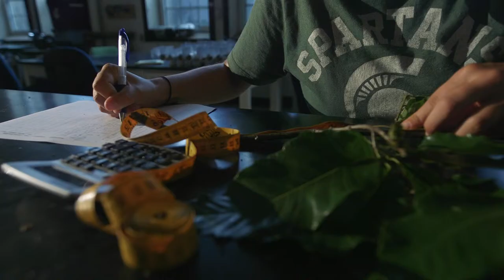MSU Entomology Deb McCullough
Professor of entomology Deb McCullough describes how students and staff contribute to her research. Her lab’s goal is to learn about the ecology and biology of non-native invasive insect pests, like emerald ash borer, to develop ways to manage them and keep forests healthy. Learn more about McCullough and other applications for the study of entomology